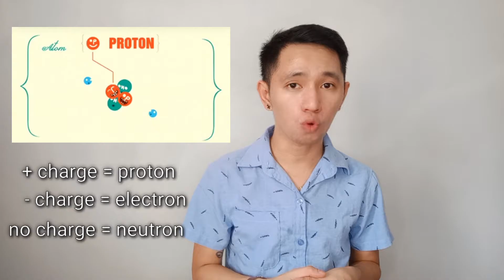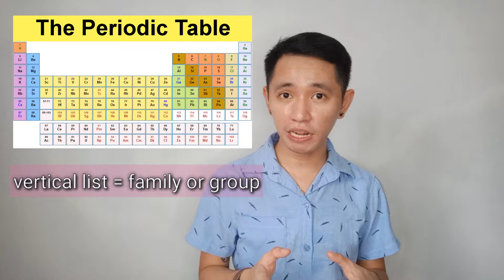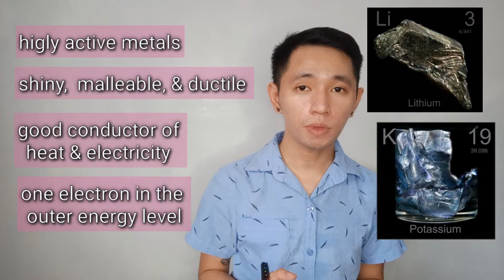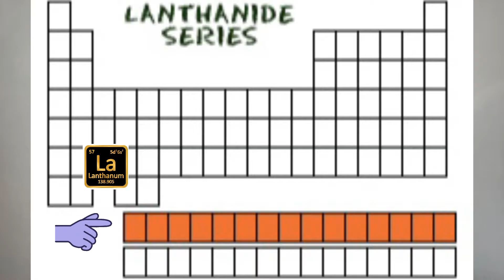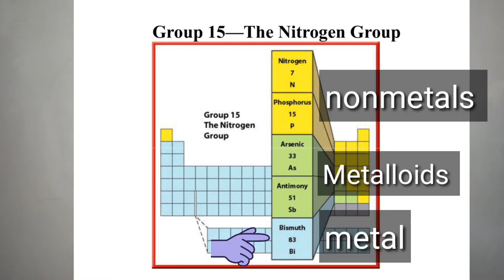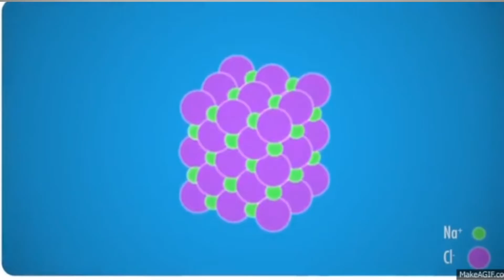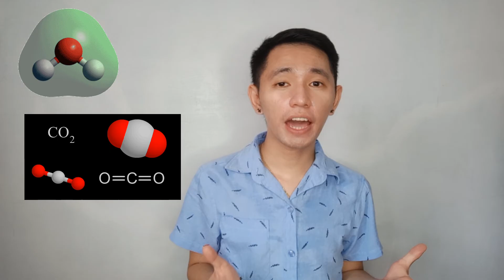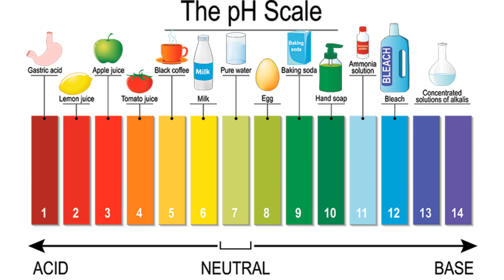PERIODIC TABLE OF ELEMENTS AND COMPOUNDS || by: Sir Yong